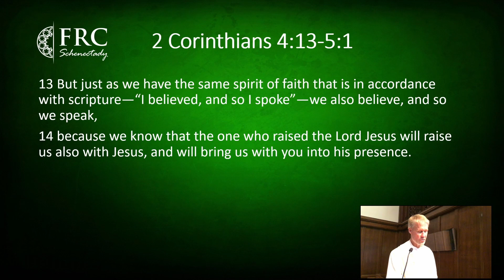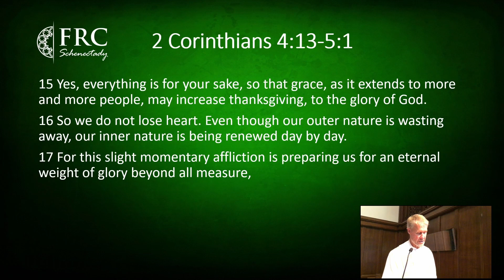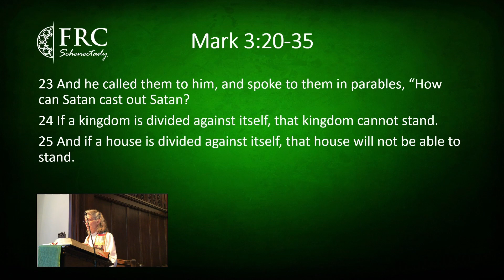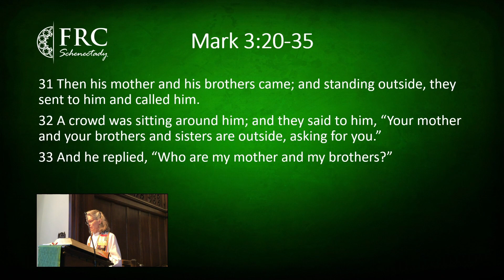"Family Expanding" Lynn Carman Bodden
FRC Schenectady NY (6/6/2021) "Family Expanding" Lynn Carman Bodden